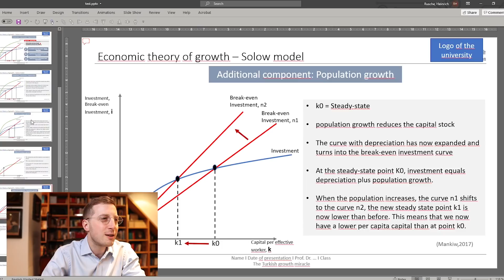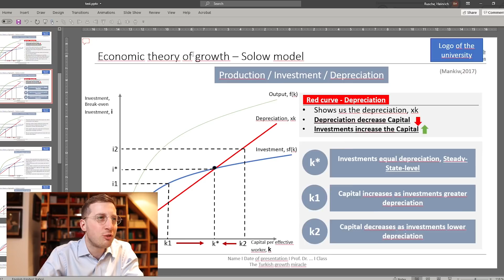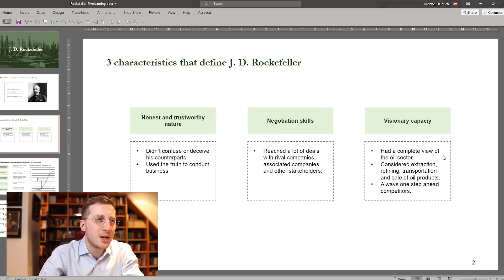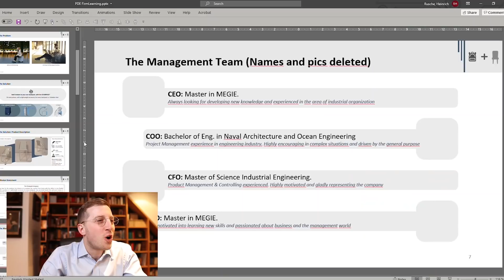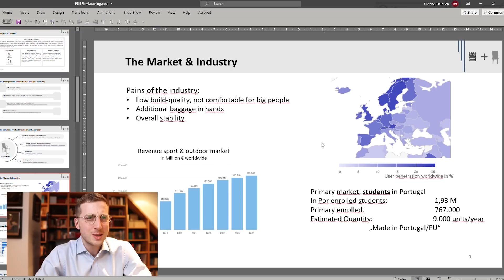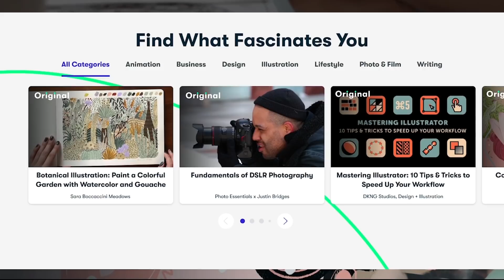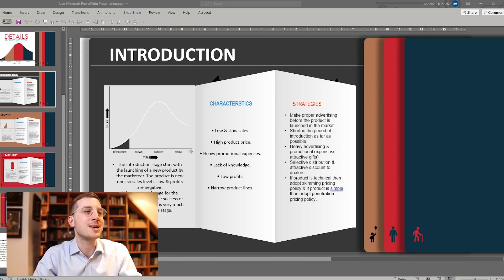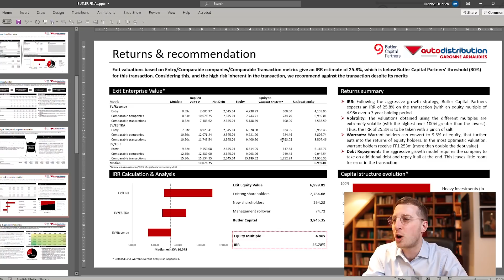Consulting Presentation Tips from former McKinsey Consultant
Do you want to create slide presentations like leading consulting firms? In this video, I will share consulting presentation tips based on my insights as a former McKinsey consultant. Today, I review slide presentations that I received from you and hopefully share some valuable tips and insights. Slide writing is an essential management consulting skill. Creating slide presentations is required in all large consulting firms, including MBB firms, that is McKinsey, BCG and Bain. Improve your management consulting presentations by implementing these consulting tips. Learn how to create slide presentations with this PowerPoint tutorial. I teach you how consultants make slides and consulting-style presentations.

Chapters
00:00 Introduction
01:37 1st example: Alignment and consistency
04:21 2nd example: Refining the layout
06:30 3rd example: Action title and clear mesage
08:39 4th example: Dewording a page
09:58 Skillshare
11:15 5th example: Graphics and animations
12:23 6th example: Banking-style slides
14:33 Wrap-up

🎓 COMMUNICATIONS AND SLIDE WRITING ACADEMY
Learn to communicate and create slide presentations like consultants at McKinsey, BCG or Bain. This is the Firm Learning flagship program:

✅ THINK-CELL - EXTENDED TRIAL AND SINGLE LICENSES*
think-cell is the leading PowerPoint tool to create professional slides. It is used by 8 of the top 10 consulting firms and the entire DAX 40.

📩 NEWSLETTER
Sign-up to the Firm Learning e-mail newsletter for more regular content: